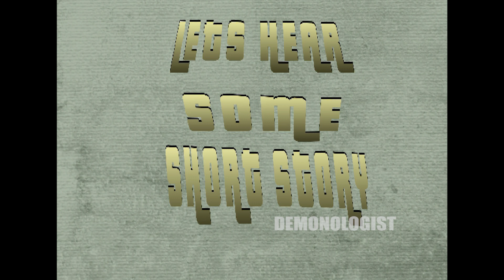Lets Hear Some Short Story Part 01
Hey Guys,

Lets Hear Some Short Little Stories, Life is too Short for a long story. Try To Watch The Whole Video and Have Some Fun!